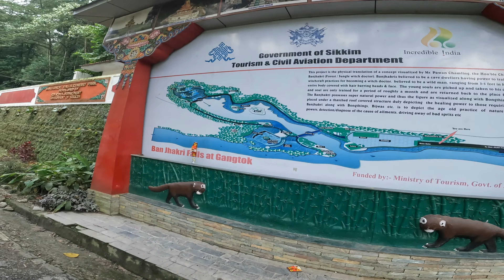Gangtok Local Sightseeing | 7 Points to Visit in Gangtok |Sikkim Tourism|Travel 2024|গ্যাংটক ভ্রমণ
Vlog #53, @withdibyendusamai5265
Hotel PRIMULA (Church Road,Behind Police Head Quarter,Gangtok @Rahul Gupta 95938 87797, Mahadev (Manager) @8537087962.
Samridhi Homestay (Padamchen)@ 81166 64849
ALISHA HOME STAY @ 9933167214 (সিলরি গাঁও)
ICCHHAAPURAN TOUR & TRAVELS, Address BBT road, Maheshtala, Kolkata 700140, Phone @ 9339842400
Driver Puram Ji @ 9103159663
গ্যাংটক হচ্ছে ভারতের একটি শহর, পৌরসভা, রাজধানী এবং ভারতের সিকিম রাজ্যের বৃহত্তম জনবহুল স্থান। এটি একই সাথে সিকিম রাজ্যের পূর্ব সিকিম জেলা সদর দপ্তর। গ্যাংটক শহরটি পূর্ব হিমালয় পর্বতমালায় অবস্থিত। সমুদ্র পৃষ্ঠ থেকে এর উচ্চতা ১, ৬৫০ মিটার । শহরটির জনসংখ্যা প্রায় ১, ০০, ০০০ জন। তাদের মধ্যে রয়েছে ভুটিয়া, লেপচা, কিরাটি এবং গোর্খাদের মতো বিভিন্ন জাতিগোষ্ঠী। হিমালয়ের উচ্চ শিখরের মধ্যে অবস্থিত হওয়ার পাশাপাশি সারা বছর ধরে মৃদু নাতিশীতোষ্ণ জলবায়ু থাকায় গ্যাংটক সিকিমের পর্যটন শিল্পের কেন্দ্রে রয়েছে। ১৮৪০ সালে এনচে মঠ নির্মাণের পর গ্যাংটক একটি জনপ্রিয় বৌদ্ধ তীর্থস্থান হিসাবে পরিচিত হয়ে ওঠে। ১৮৯৪ সালে সিকিমের তৎকালীন ক্ষমতাসীন চোগিয়াল থুটোব নামগিয়াল সিকিম রাজ্যের রাজধানী গ্যাংটকে স্থানান্তরিত করেন। ২০ শতকের গোড়ার দিকে, তিব্বতের রাজধানী লাসা এবং ব্রিটিশ ভারতের রাজধানী কলকাতার মতো শহরের মধ্যে বাণিজ্য পথে গ্যাংটক একটি প্রধান যাত্রা বিরতির স্থান হয়ে ওঠে। ১৯৪৭ সালে ভারত ব্রিটিশ সাম্রাজ্য থেকে স্বাধীনতা লাভ করার পর, সিকিম ভারতে যোগ না দিয়ে একটি স্বাধীন রাজতান্ত্রিক দেশ হিসেবে থাকার সিদ্ধান্ত নেয়। তখনও এই স্বাধীন সিকিম রাজ্যের রাজধানী ছিল গ্যাংটক।
Hanuman Tok
Hanuman Tok. is a Hindu temple complex which is located in the upper reaches of Gangtok, the capital of the Indian state of Sikkim. The temple is dedicated ...
The Banjhakri Falls and Energy Park
is a recreation centre and tourist attraction near Gangtok, in the state of Sikkim, India. The park's statuary and other displays document the Ban Jhakri, or traditional shamanic healer who worships spirits living in caves around the falls. Ban means "forest", and jhākri means "healer".
The park is in a thickly forested part of Swastik, next to an army camp, about 7 kilometres (4.3 mi) from Gangtok on National Highway 31 to North Sikkim.
Tashi View point.
It is situated 8 km far away from central Gangtok; Tashi View point is most scenic beauty from where travellers can get a view of the magnificent Mount
Gonjang Monastery : Colourful Buddhist monastery featuring golden statues & panoramic mountain views.
Gangtok Ropeway
A capital town and the most popular holiday destination of Sikkim, Gangtok is frequented by travellers all over the globe due to its scenic charm and beauty. Apart from being a Tibetan Buddhist center, Gangtok is considered to be the base for hikers and trekkers for going through Sikkim’s Himalayan mountain ranges.
The starting point of the ropeway is Deorali Bazar which is situated in the heart of the city and easily accessible by most. Built in the year 2003, it connects to the Tashiling Secretariat via Sikkim Legislative Assembly.
The visitors can have a panoramic view of the full Gangtok city while taking a ride in this ropeway. The ropeway also serves to de-congest the city, as people can traverse two parts of the city using the ropeway alone.

আমি ভবঘুরেই হব এটাই আমার অ্যাম্বিশন . My name is Dibyendu Samai and i like to travel and roam around different places and try to present this places to my viewers. Travel and is my hobby and my oxizen. I am representing my observation and opinion in Bengali language on my mother tongue . পথে এবার নামো সাথী পথেই হবে পথ চেনা.